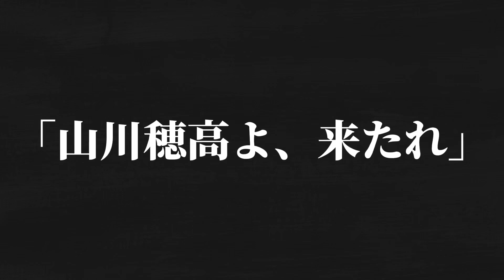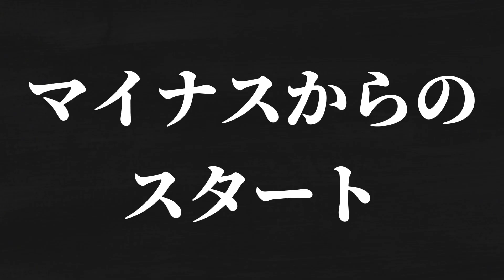山川穂高よ、来たれ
山川穂高、福岡ソフトバンクホークス入団会見。